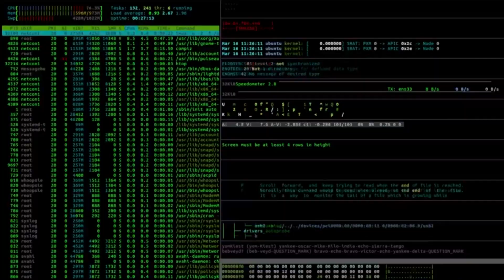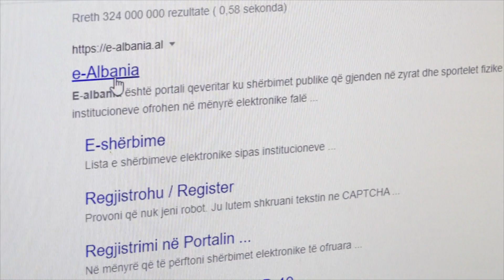Hakerat dekonspirojnë dhe SHISH,nxjerrin listën me emra e adresat e emailit të rreth 600 punonjësve